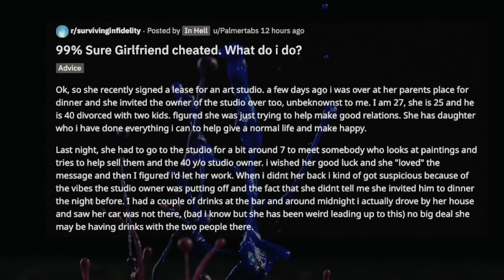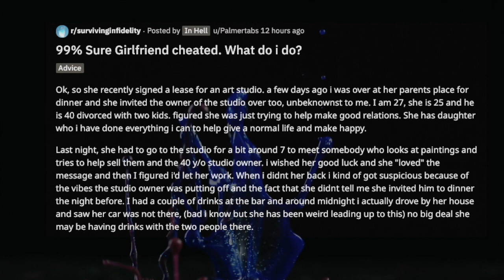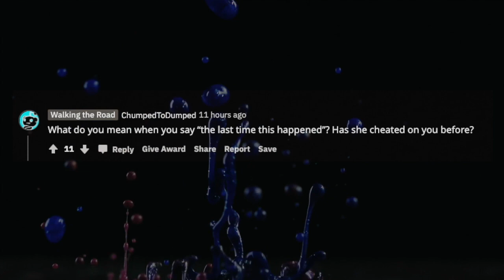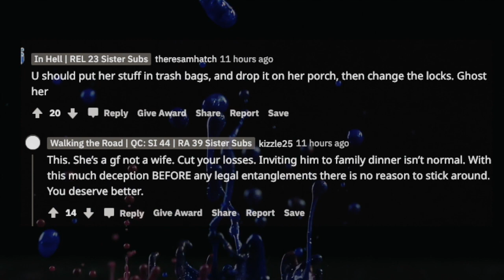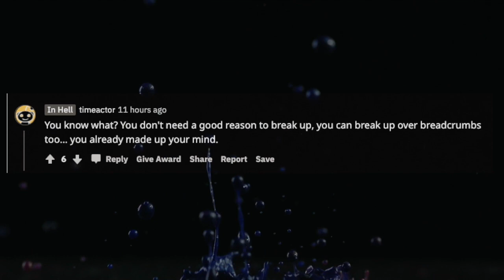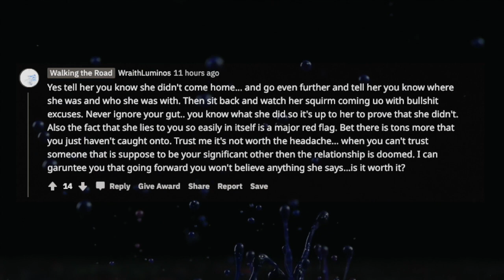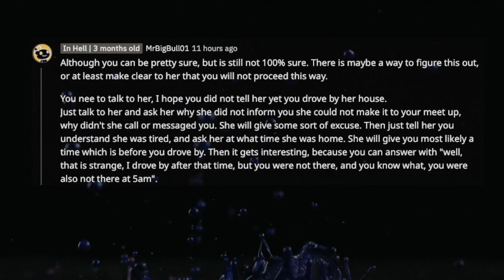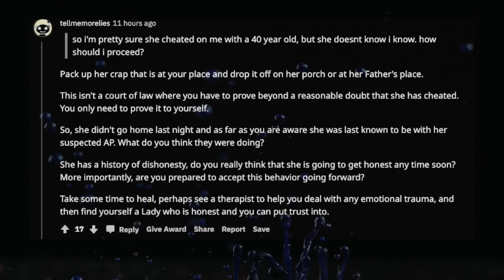TBC 348 99% Sure Girlfriend cheated, What do i do?